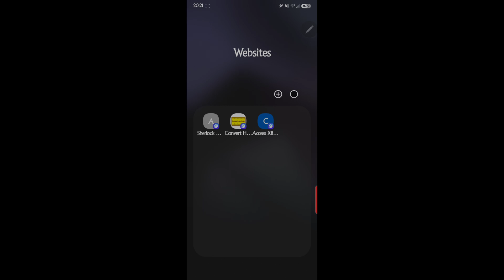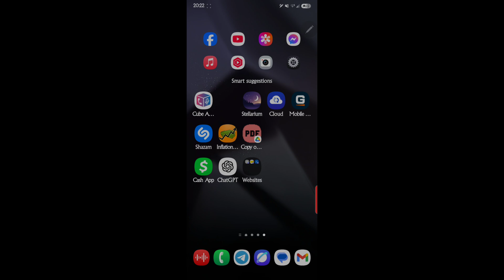New One UI 7.0 Features That Will Blow Your Mind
Samsung s24ultra ONE UI 7.0 folders electronics and gadgets

How to enlarge folders in ONE UI 7.0